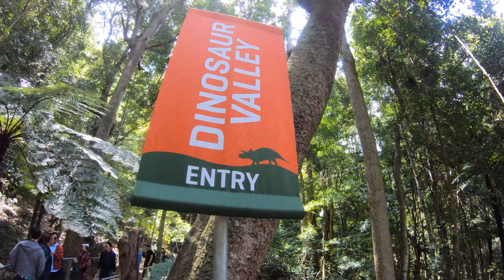Dinosaur Valley @ Scenic World, Opie Manufacturing Group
We recently took a job from Scenic World in Katoomba to laser cut and powder coat a large sign for their new Dinosaur Valley attraction. The sign is placed centrally, mounted on the outside wall of the "Rangers Hut". A lot of people gather there to begin tours, and pose for photos with the sign and the animatronic dinosaurs, it's definitely worth taking the kids and checking it out!